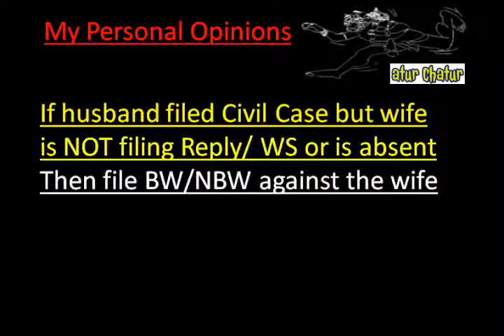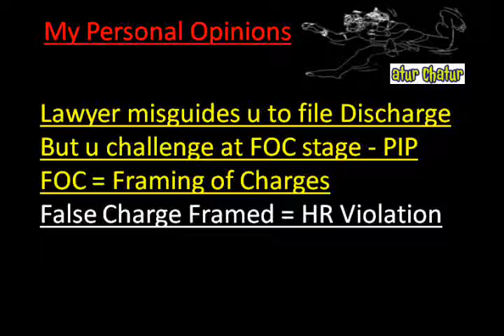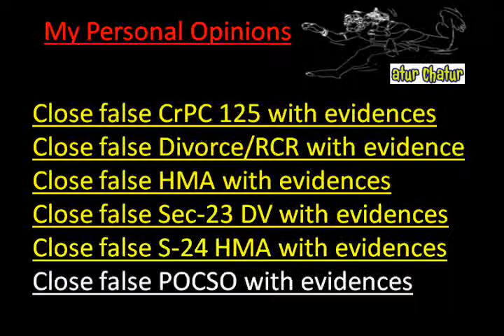Nova Scotia Top Lawyer NRI Legal Services Best Advocates Non Resident Indian Law Firm India